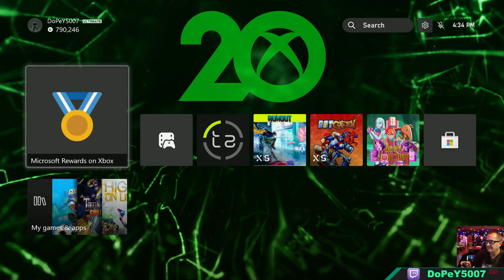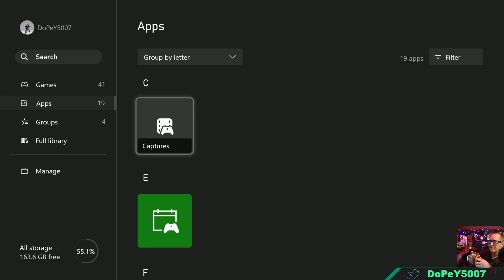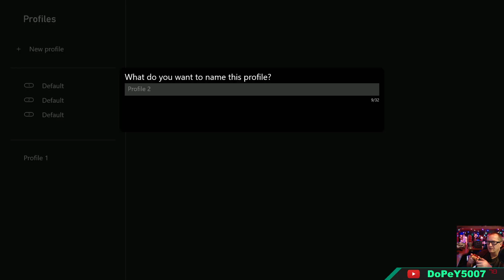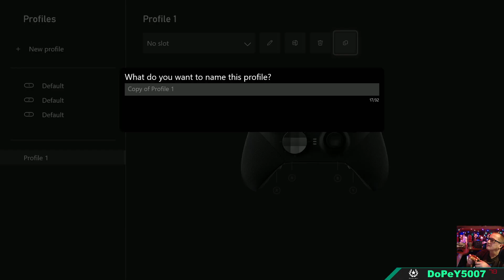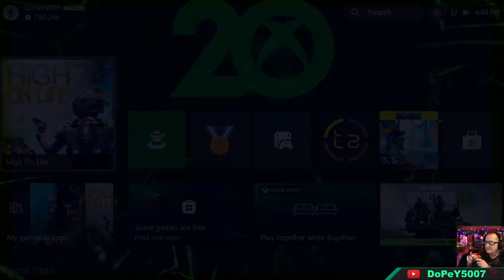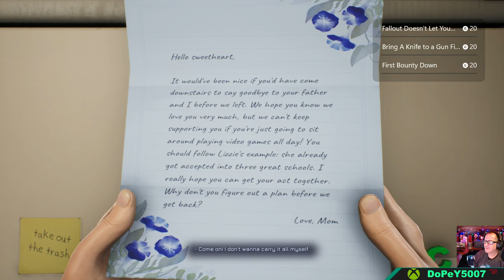High On Life Twitch 🏄 stream VOD 🎥 Xbox 🕹 IDatXbox 🆔@🎮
High On Life Live stream VOD